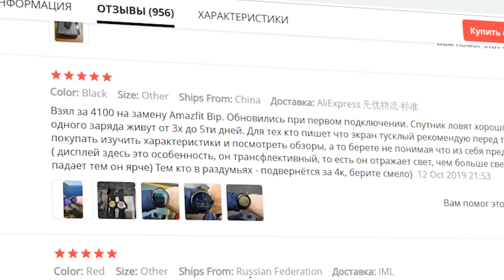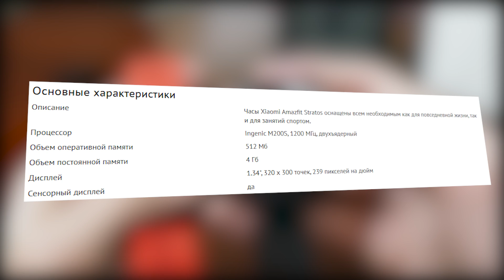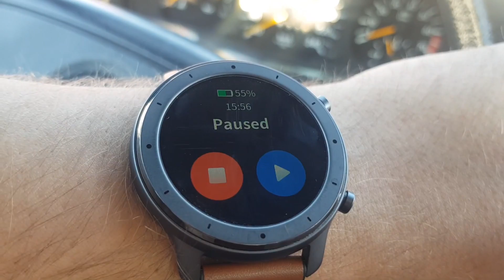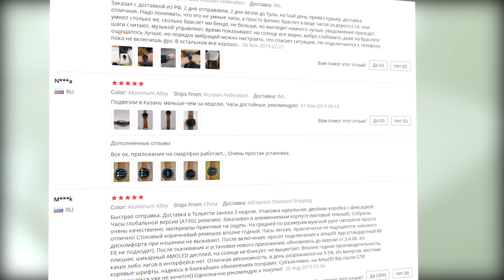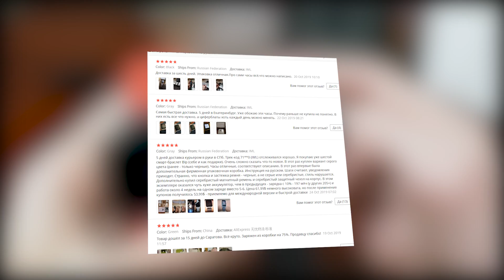Топ Лучших Смарт Часов 2019! Xiaomi Amazfit Лучшие Умные Часы с Алиэкспресс - Рейтинг!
продолжать! :)